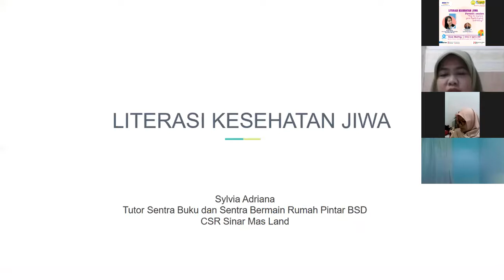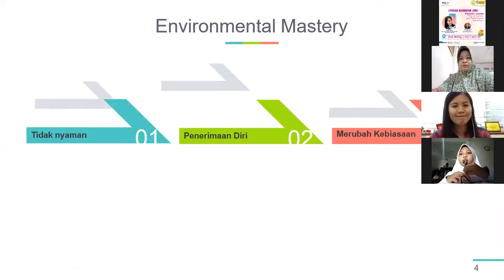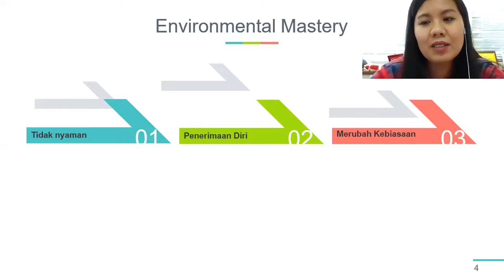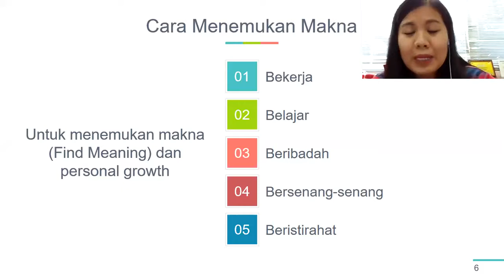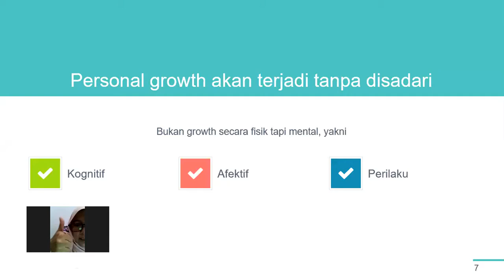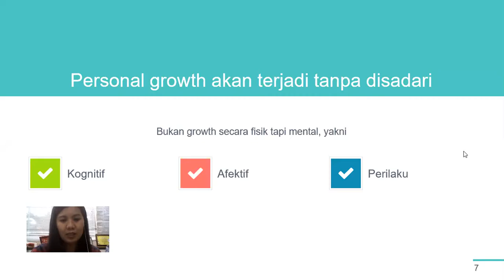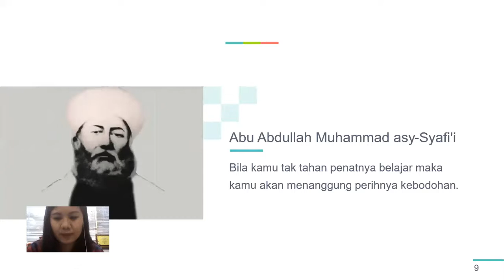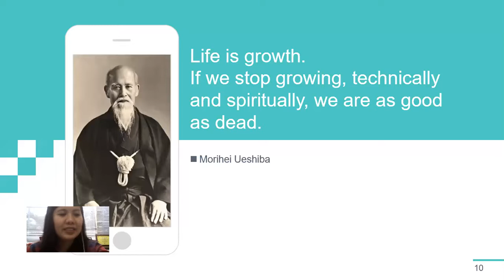RUMAH PINTAR BSD CITY : SENTRA BUKU (Literasi Kesehatan Jiwa "Parents Session")